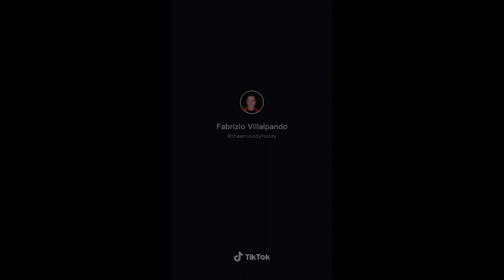Wind down in 6 minutes and 54 seconds // relaxing cooking (tiktok compilation) | Aesthetic Finds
Relaxing cooking videos to de-stress - ASMR with music